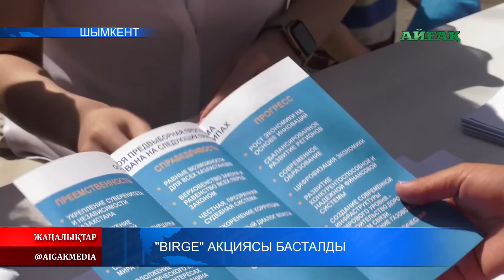"Бірге" акциясы басталды 13.04.2019